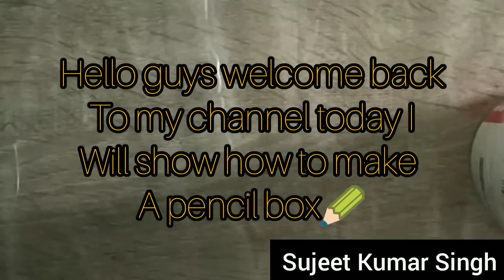how to make pencil box with paper easy